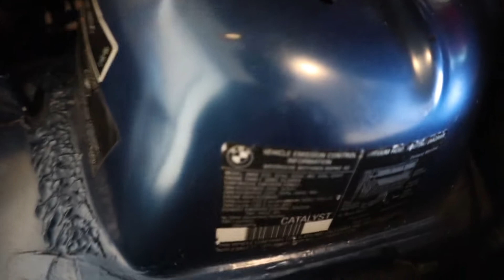240K E36 M3 Has GROSS Cabin Air Filter & How To Adjust Camber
I doubt the E36 M3 had the original cabin air filter but man, it was disgusting either way! Also, since doing a bunch of track days I noticed the front wasn't sticking like it should. I was actually getting a bit of understeering. So today I wanted to give the front end a bit more camber. Here's how to quickly adjust camber in an E36 M3 if you have this type of suspension.